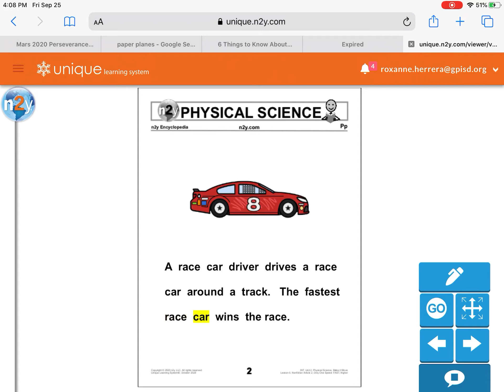Only One Speed:Fast